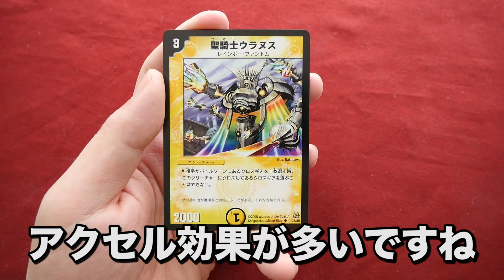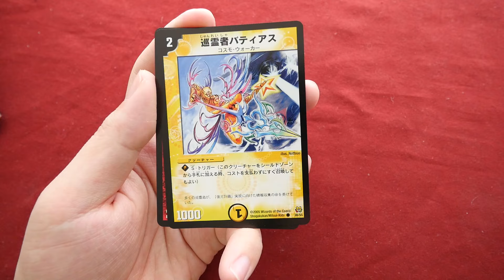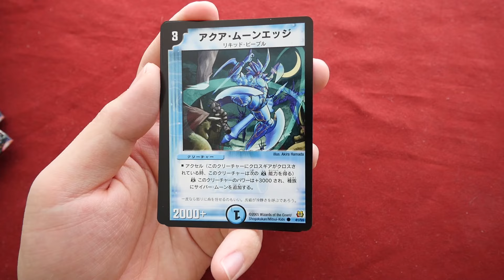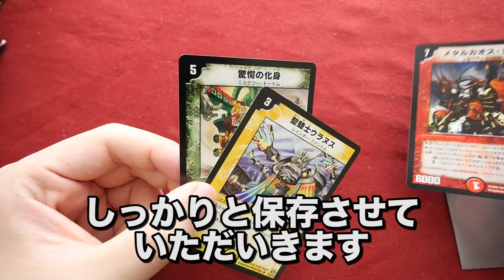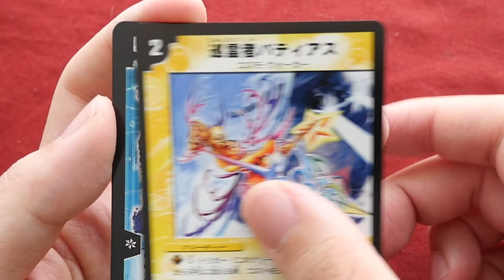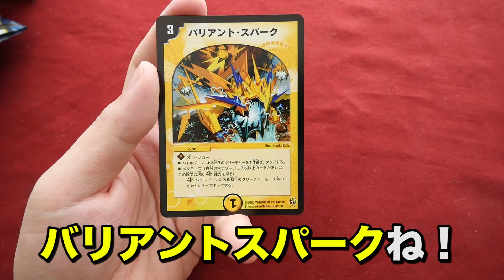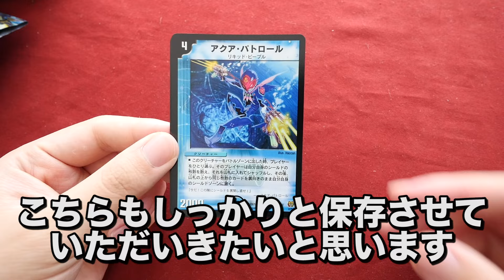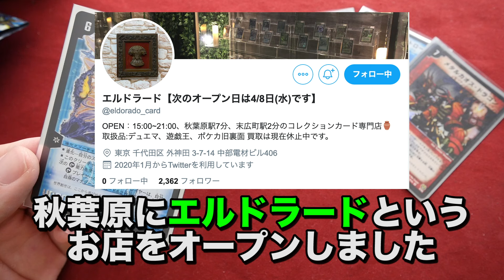【デュエマ】15年前の絶版BOX「神滅奥義継承」開封であのSRが出現！【開封動画】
しゃまTwitter
秋葉原にあるコレクションカード専門店「エルドラード」

SOSHIKIスリーブはこちら！